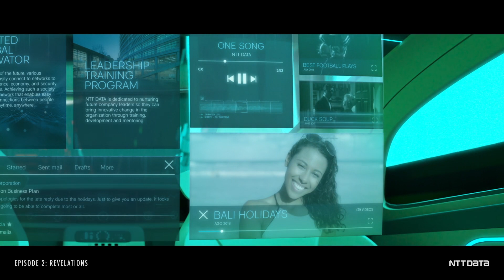MOVE - Ep2 Revelations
Frank continues the trip to his change of mindset about the Automotive Industry. He dives into subjects such as Infotainment and Traffic Management. At the end of the episode Dr. Martin Hofmann (VolksWagen) talks to Jens-Uwe Holz (NTT DATA) about the technologies that will shape the future.